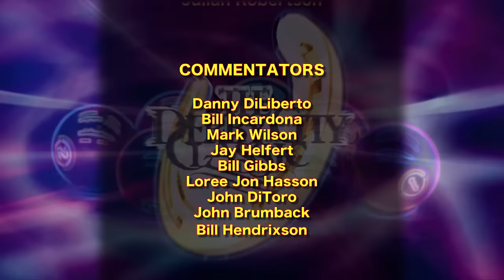JUSTIN HALL vs JOSH ROBERTS - 2016 Derby City Classic One Pocket Division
“Hollywood” Justin Hall takes on “The Beast” Josh Roberts on day six of the 2016 Derby City Classic One Pocket event.

Hall already had multiple One Pocket and Bank Pool titles under his belt, and had represented Team USA in the Mosconi Cup.

Roberts was coming off his best year in 2015, with a handful of top three finishes all across the US.

Mark Wilson and guest Bill Hendrixson were in the booth.